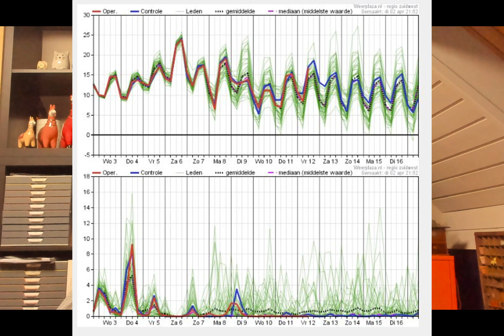Weerbericht 03 april 2024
Welkom bij het weerbericht van vandaag, 03 april 2024, voor West- en Oost-Vlaanderen met Geert Naessens. Verneem op enkele minuten tijd welk weer het vandaag en de komende dagen in onze regio wordt.

Geert